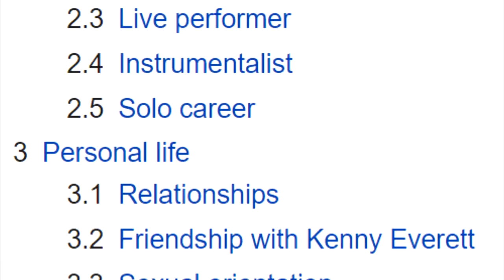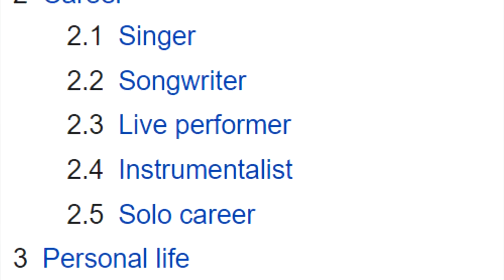Here's Why Bohemian Rhapsody Sucks.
Bohemian Rhapsody is a new from Director Bryan SInger...that he didn't finish because he's a crazy person. The movie is about the iconic band Queen and is boring.